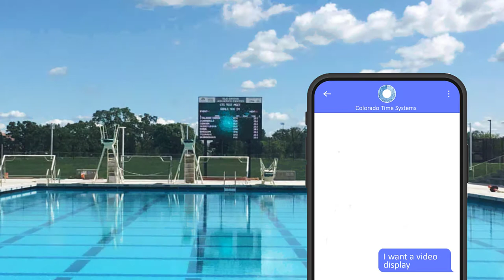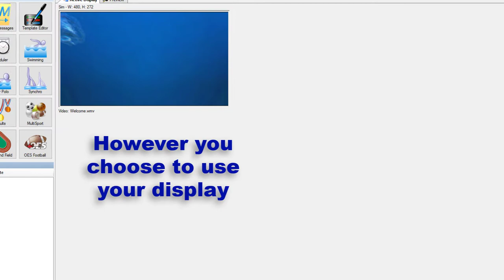Essential Guide to LED Video Displays and Video Scoreboards by Colorado Time Systems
🌟 Welcome to our quick guide on LED video displays and video scoreboards!

In this short, informative video, we explore the benefits and features of LED video displays and video scoreboards, specifically tailored for swim timing and new pool construction. Discover how Colorado Time Systems can enhance your facility with state-of-the-art video boards that offer unparalleled performance and versatility.

🔧 Key Topics Covered:

Features and Benefits of LED Video Displays:

Superior visibility and clarity.
Customizable display options for various events.

Video Scoreboards for Swim Timing:
Integration with swim timing systems.
Real-time data display for swimmers and spectators.

Choosing the Right Video Board for Your Facility:
Key factors to consider for new pool construction.
How to select the best video board based on your needs.

Installation and Maintenance Tips:
Overview of the infrastructure required for video display installation.

📺 Watch this video to:

Understand the advantages of incorporating LED video displays in your swimming facility.
Learn how video scoreboards can improve the timing and management of swim meets.
Get expert tips on selecting and maintaining video boards for new pool construction.

Elevate your swimming events and facility with cutting-edge LED video displays and video scoreboards from Colorado Time Systems.